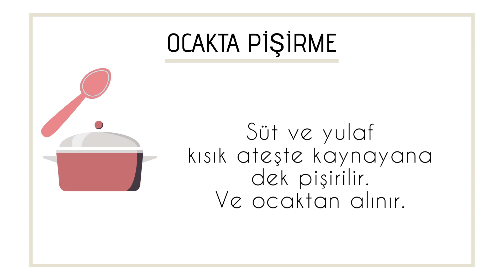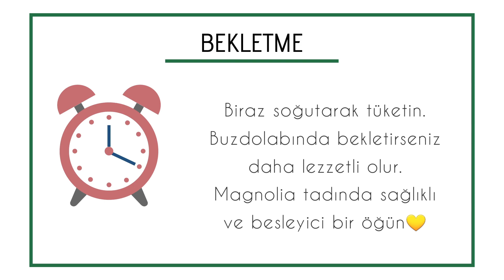MAGNOLIA YULAF LAPASI |YULAFLI, SAĞLIKLI TATLI | MUZLU DİYET MAGNOLIA PUDİNG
FİT MAGNOLIA YULAF LAPASI
ŞEKERSİZ, YULAFLI,MUZLU MAGNOLIA PUDİNG NASIL YAPILIR?

Fit Magnolia Pudding🌟
Yulaflı ama pürüzsüz kıvamlı, şekersiz ama tatlı bir tarif🙆

Magnolia puddinge benzeyen, gayet sağlıklı ve tatlı ihtiyacınızı giderecek bu besleyici tarifi mutlaka deneyin!

Yulaf;
• Bol lif içerir
• Tok tutar
• Bağırsakları çalıştırır
• Bol vitamin ve mineral içerir
• Bağışklığı arttırır
• Enerji verir
• Kalorisi düşüktür
Paylaşmamı istediğiniz tarifler varsa,
veya bir sorunuz olursa yorum olarak bırakabilirsiniz! :)